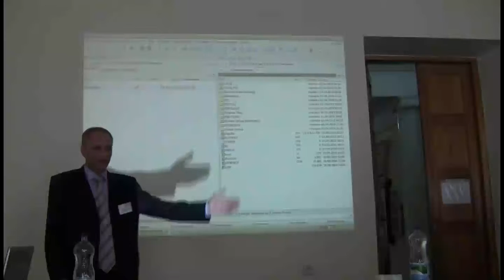NPQCD-2013: Opening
International school-seminar "New Physics and Quantum Chromodynamics at External Conditions" (NPQCD-2013), Dnepropetrovsk, Ukraine.

Opening